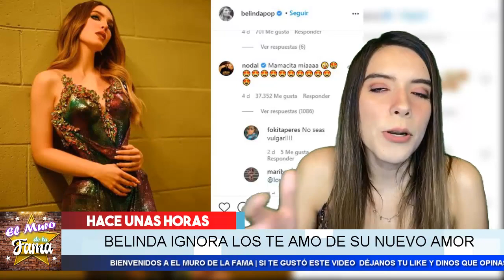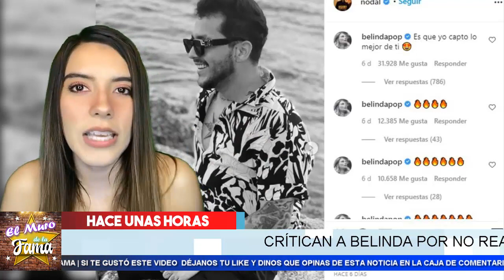😭 𝗨𝗟𝗧𝗜𝗠𝗔 𝗛𝗢𝗥𝗔:Se Acabo 𝗘𝗹 𝗔𝗠𝗢𝗥 𝗱𝗲 𝗹𝗼𝘀 𝗧𝗼𝗿𝘁𝗼𝗹𝗶𝘁𝗼𝘀 𝗕𝗲𝗹𝗶𝗻𝗱𝗮 𝘆 𝗡𝗼𝗱𝗮𝗹. El Muro de La fama